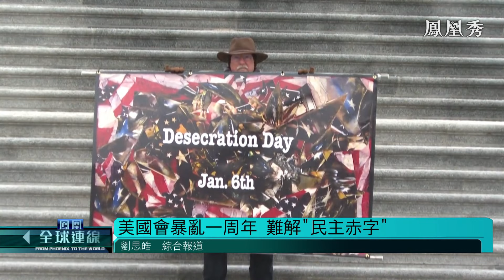美國國會暴亂一周年 美式民主還能走多遠？ 《鳳凰全球連線》20220106【下載鳳凰秀App，發現更多精彩】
1月6日是美國國會山騷亂事件發生一周年。一年前，特朗普支持者不接受大選結果，持械沖擊國會山，造成5死約140人受傷，成為美式民主的永久恥辱。一年後的今天，美國社會表面平靜下依舊暗流湧動。美國總統拜登試圖通過揭示真相，澄清特朗普謊言，然而民主共和兩黨對於國會山事件和大選結果的認知依舊南轅北轍。隨著年底的中期選舉、2024大選到來，這種政治對立、社會撕裂的事實是否已經為下一場選舉過後的騷亂埋下了伏筆？ 一年後，共和黨依舊未能擺脫特朗普影響力，至今仍未承認落敗的特朗普2024大選會否卷土重來？